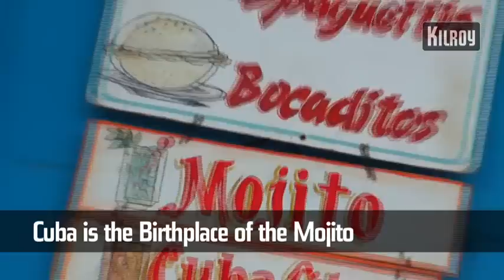Get a glimpse of all the wonderful things to explore in Cuba | KILROY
Are you thinking of travelling to Cuba? Then you should take a look at this video and get a glimpse of all the wonderful things to explore in Cuba. We'll give you some clues: wonderful beaches, mojitos and cigars.